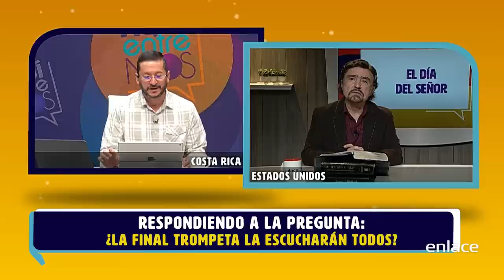¿Dios existe? - Armando Alducin responde - Enlace TV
En este video el pastor Armando Alducin junto a Roger León, platican sobre la existencia de Dios.
También llega la pregunta ¿la final trompeta la escucharemos todos? ¿o solo los que creemos en Jesús?
Y por último el pastor Armando Alducin hace la invitación a los que aún no han aceptado a Jesús a que lo reconozcan como Señor y Salvador.
Tienes que ver este video del pastor Armando Alducin.